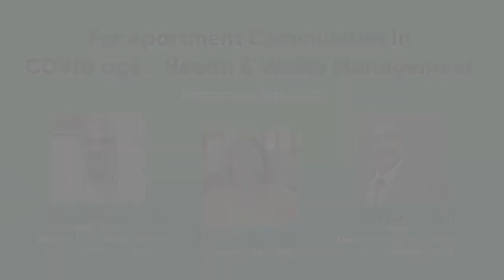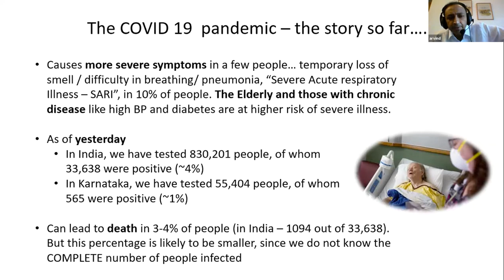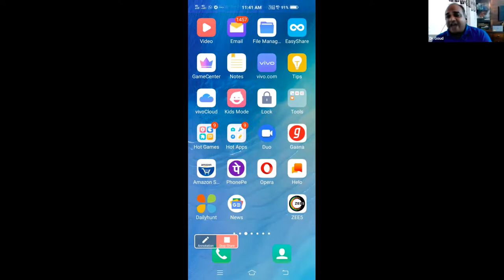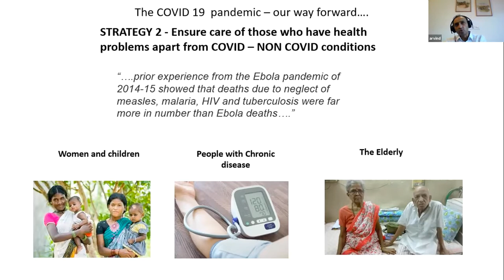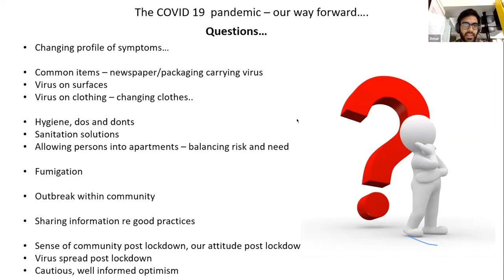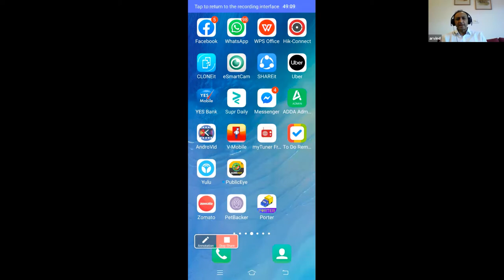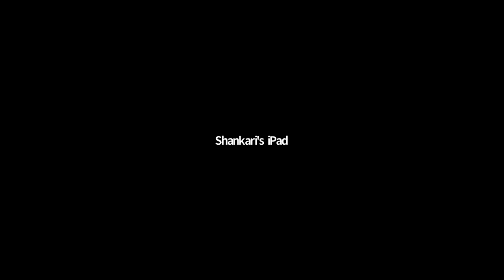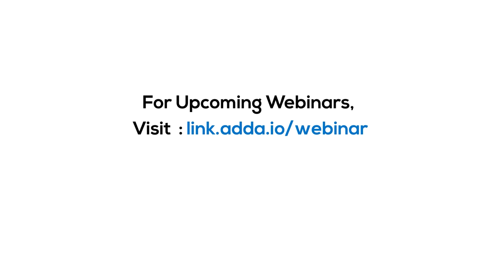Episode 1 : Health & Waste Management in Apartments in COVID Age [ADDA Interactive Webinar Series]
ADDA launched the Neighborhoods Of Tomorrow – Interactive Webinar Series on May 1, 2020 with the first Interactive Webinar in the Series. Titled For Apartment Communities in the Age of COVID : Health & Waste Management, the webinar was co-hosted by Daily Dump. Expert speakers, Dr. Arvind Kasthuri, Professor, Department of Community Health, St. John’s Medical College and Dr. Ramakrishna Goud, Professor &amp; Head, Department of Community Health, St. John’s Medical College enlightened Community Leaders with their expertise to manage community health and solid waste in the wake of the global pandemic.

Takeaway 1 :

The strict Lockdown is slowly starting to see relaxation. Inter city/inter town travel is now permitted in private vehicles within a certain time limit. More stores are opening up. Helpers, cooks, housekeeping staff are now allowed in communities. As the lockdown is lifted in phases, it is time to enforce strict precaution for the benefit of all individuals present in certain communities. To this effect, it is imperative to have a proper set up for your community's health and waste management. Wear masks, routined hand sanitisation by the staff and following proper norms of physical distancing even when accomplishing their duties. A three layered reusable cotton mask is the way to go to generate less biomedical waste.

Takeaway 2 :

Residential communities are generating more waste than before. With remote working as the norm, and the general advise to not go out means more and more people are staying home. Now more than ever, waste segregation and proper waste disposal is important to not contribute to the problem of pollution. Apart from the usual solid recyclable waste, wet waste, e-waste, we now have to consider segregating bio-medical waste as well.